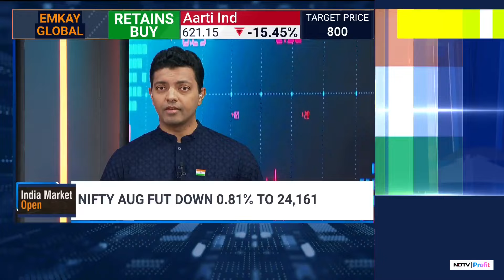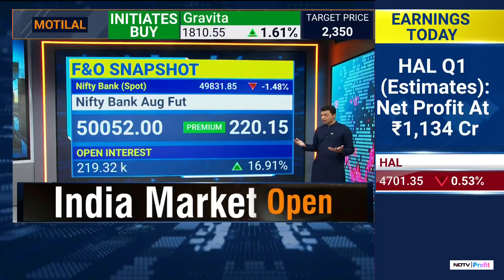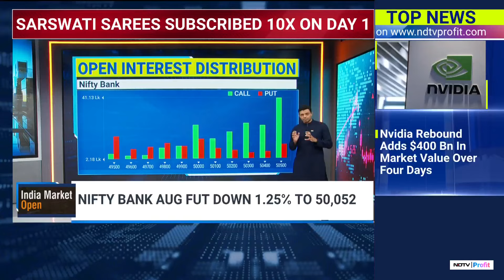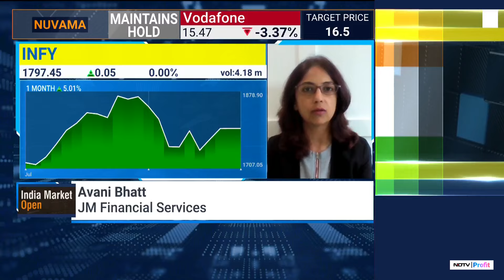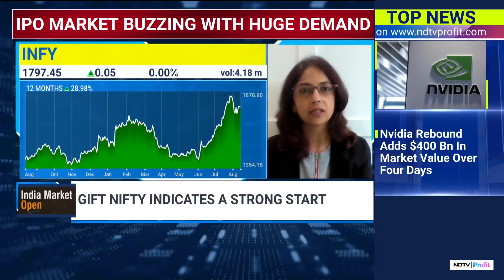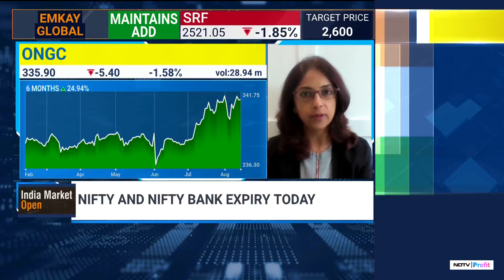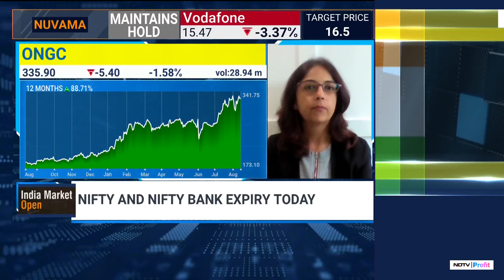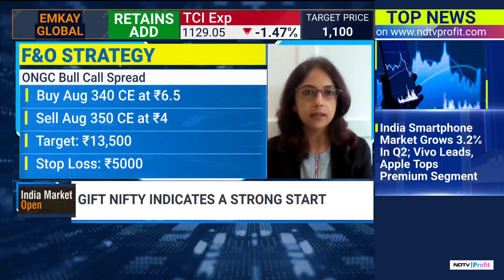F&O Strategy Today: Nifty Looks For Support At 24,100 | Futures & Options Trade